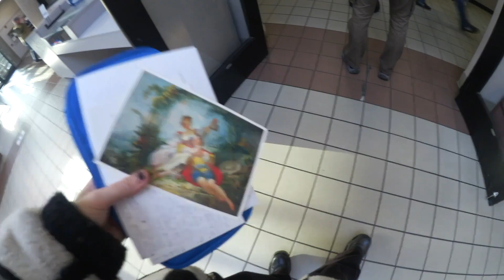The Gang Hits Chicago (Slappa Da Bean ) // Postcard Home #2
TONY!!! HAVE YOU HEARD!!! WE IN CHICAGOOOO!!